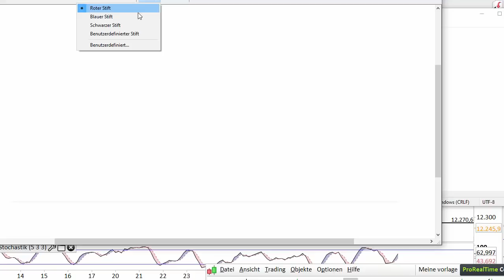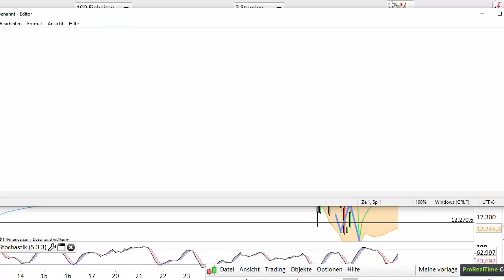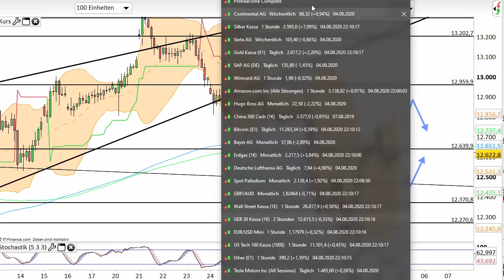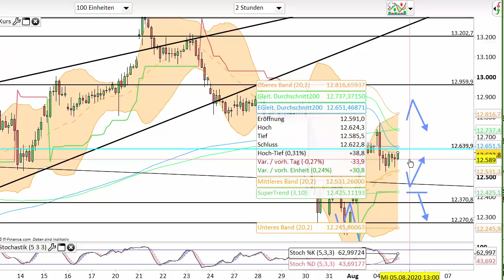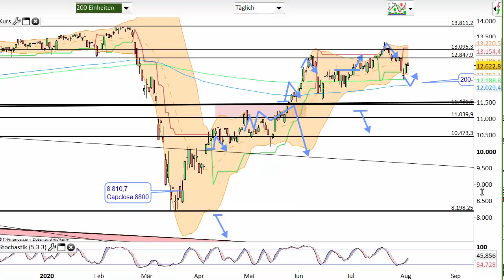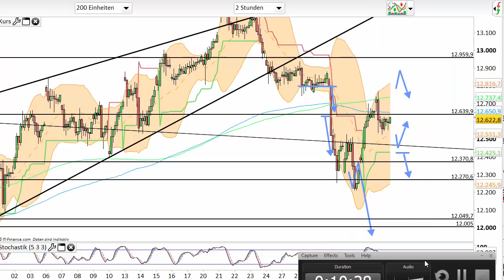Dax Analyse 05.08.2020